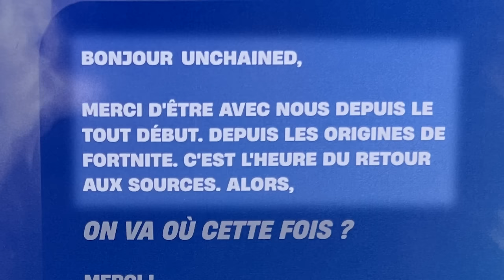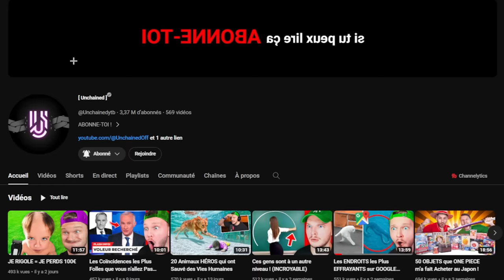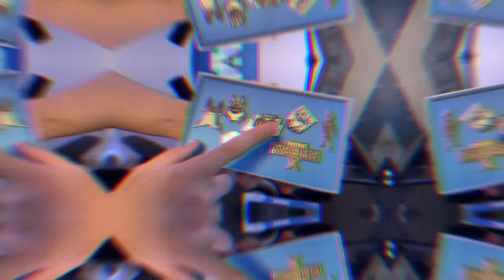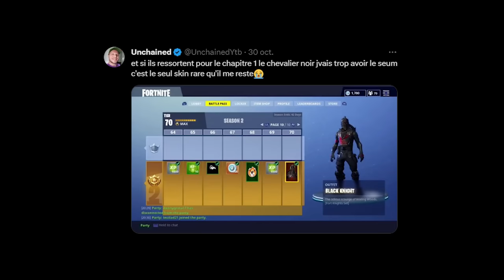Fortnite m'a envoyé un COLIS du CHAPITRE 1 !